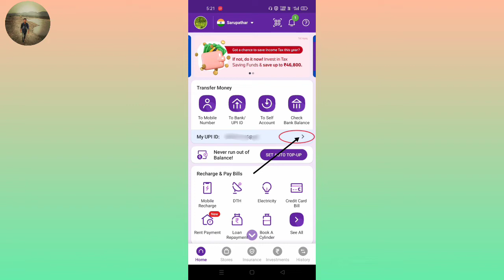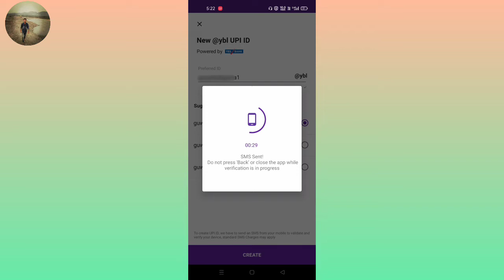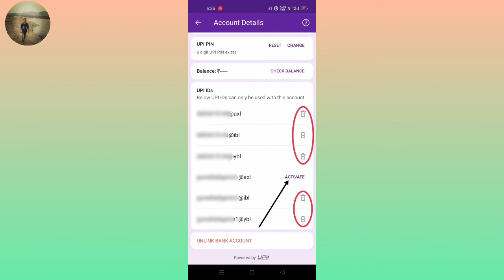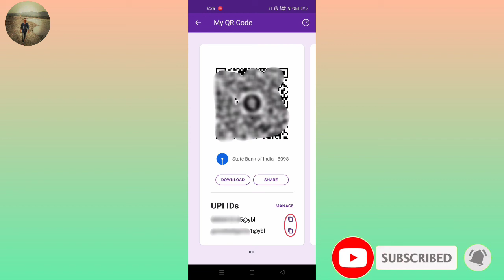How To Change And Create UPI ID In Phonepe | Phonepe ত UPI ID Change আৰু Create কেনেকৈ কৰিব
My Gears
Boya By M1 Mic=